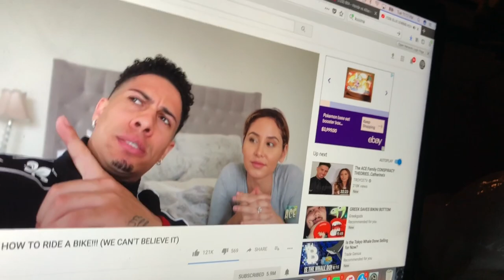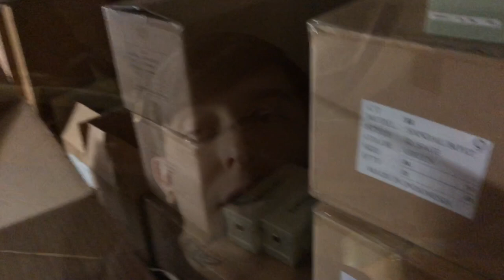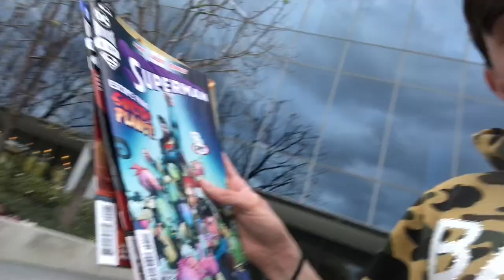Franalations And Midajah Vlog New Sandalboyz Shipment Day